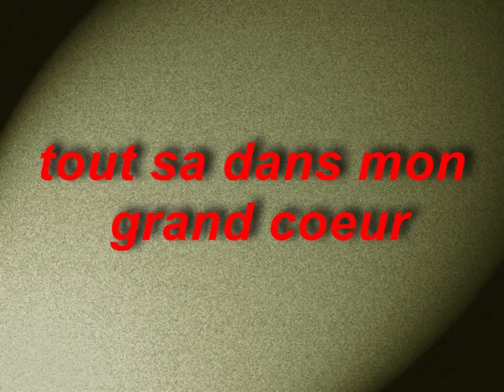ma jolie petite famille avec carpathe et diouk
je vous presente ma famille avec nos journée tres delirantes avec nos merveilleux chiens